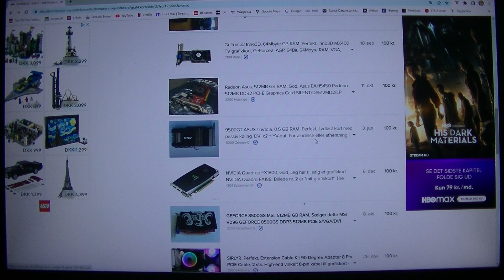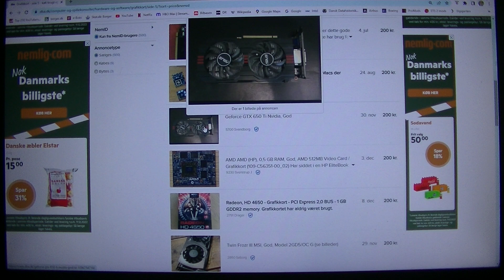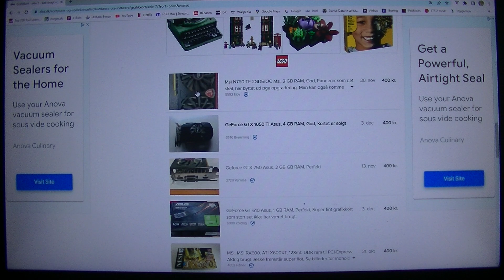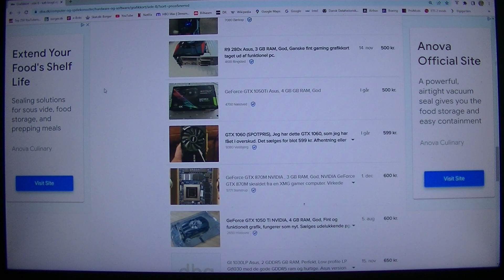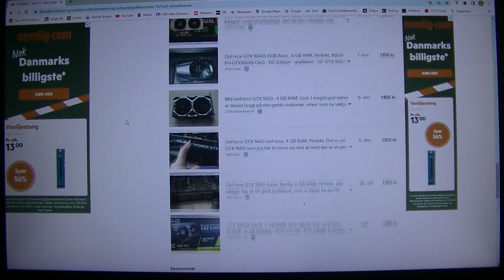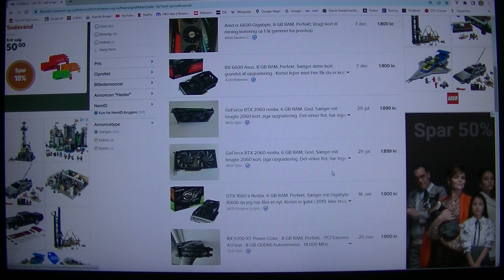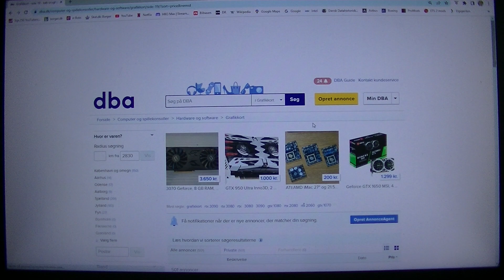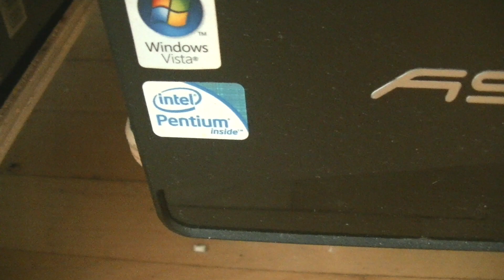MongoTV_8829 - KIGGER PÅ GAMER PC HARDWARE - Del 338 - Undersøger 2 Gamle Asus LGA775 Bundkort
DEL 338 - God LØRDAG AFTEN. Jeg forsøger på at undersøge, min 2 første gamle bundkort til LGS775 slot :-) Det tager lang tid for mig. Det er mine 2 første bundkort også, af mange måske i fremtiden. Jeg kan ikke lige nu, begynde at købe for 1.000 vis af kroner, brugt gammel PC Hardware. Jeg mangler meget selv, en ny og mere hurtigt moderne gamer PC computer, så jeg kan fortsætte med, mit eget gaming, og optage game video. Klokken den er snart 14.10. Jeg småfryser og er træt, og vil i seng nu. Jeg vil lige gå i bad og få en barbering nu. Så vil jeg gå i seng. Jeg er ikke færdig med, at undersøge mine 2 gamle Asus bundkort. Jeg vil optage mere video om det engang. Godaften.